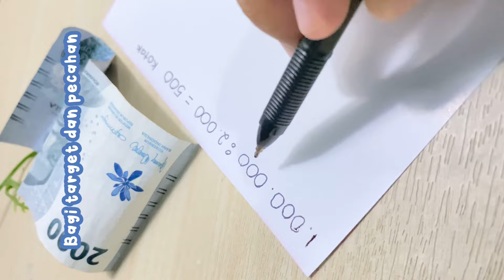Nabung 2 Ribuan Jadi JUTAAN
• Link

200. Amplop Nabung Aesthetic

132. Paket Binder Menabung Dan Budgeting